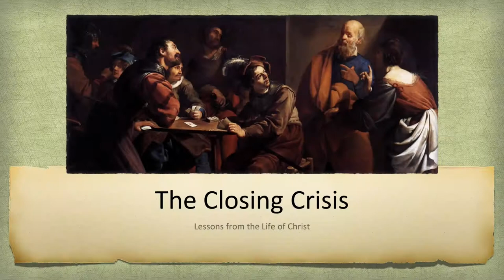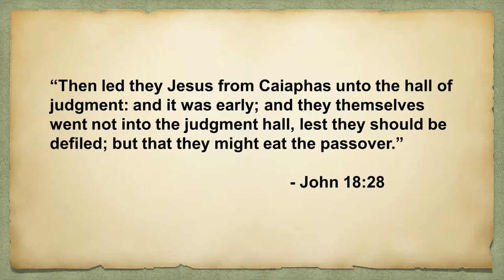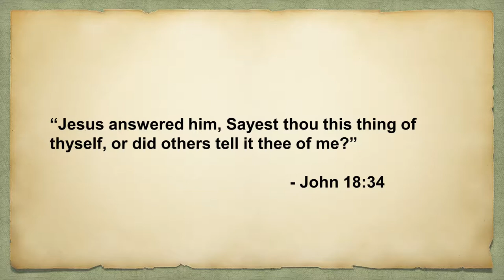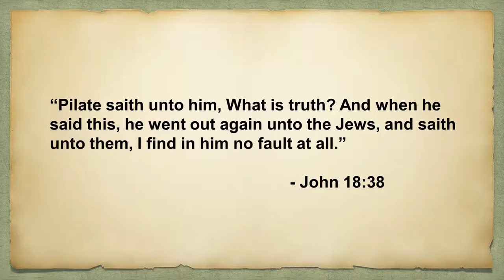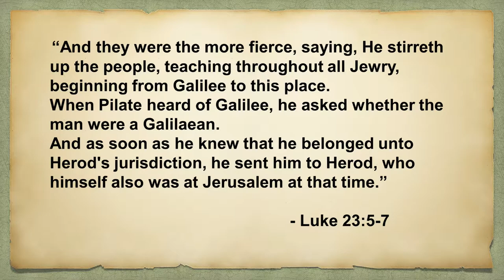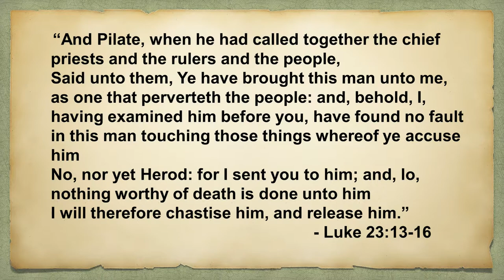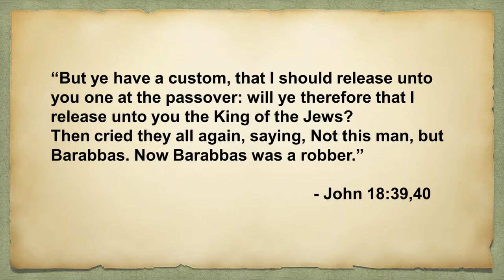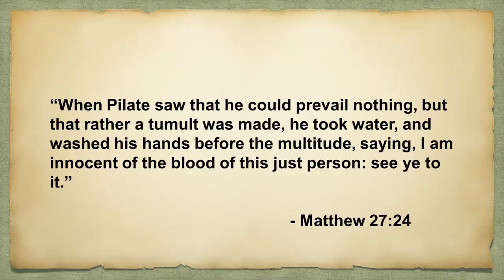The Closing Crisis- Crown or Crucify? Presentation 6 of 6